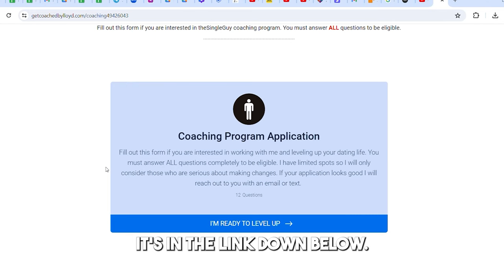How to Make Any Boring Conversation Flirty (Step by Step Guide)